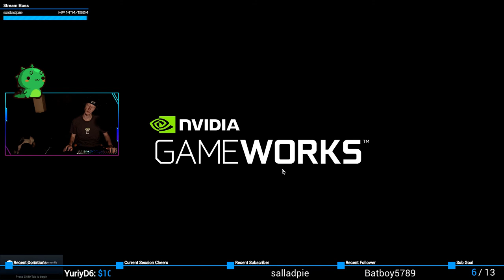Frog Cave | Divinity: Original Sin 2 – Definitive Edition #26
Wish I could have had them as friends...